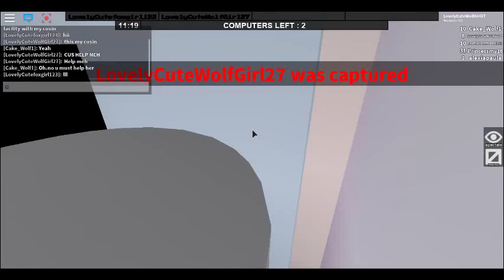flee the Facility with my cusin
Hello have a good day